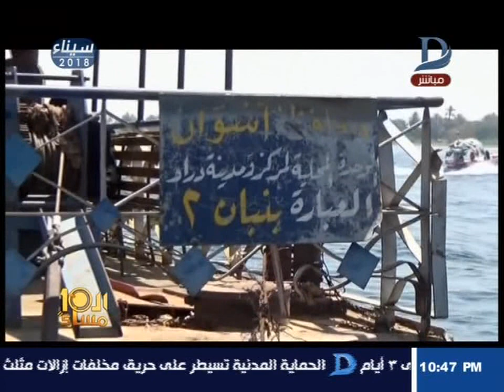العاشرة مساء| رغم المطالبات..ما تزال قرية "بنبان" بأسوان تخلو من وحدة غسيل كلوى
11843 أفقى

►Subscrip Now◄

►Follow us ◄